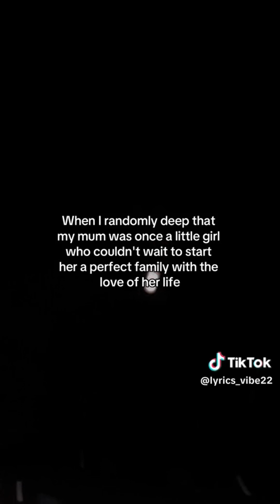Relatable Tiktok Compilation #109